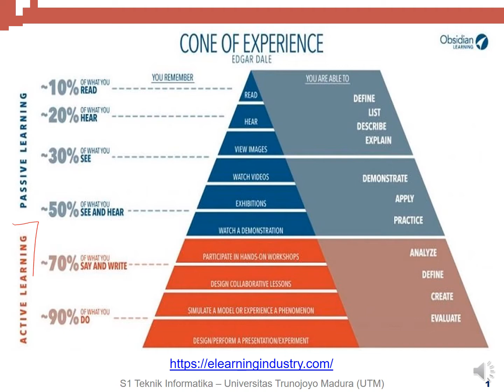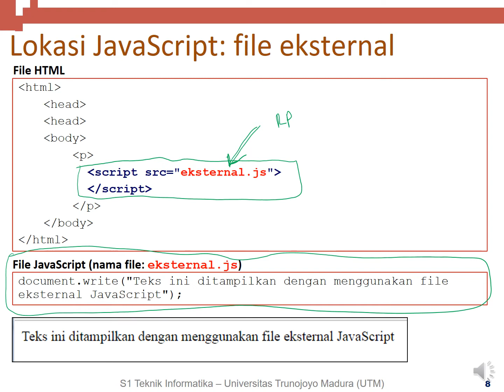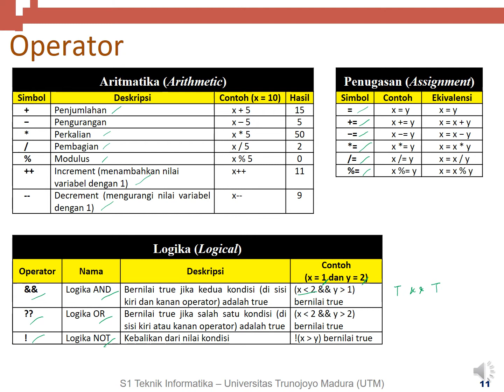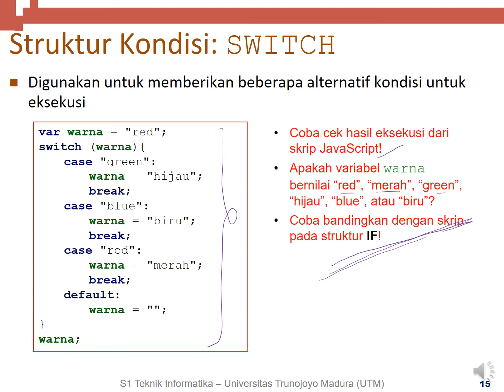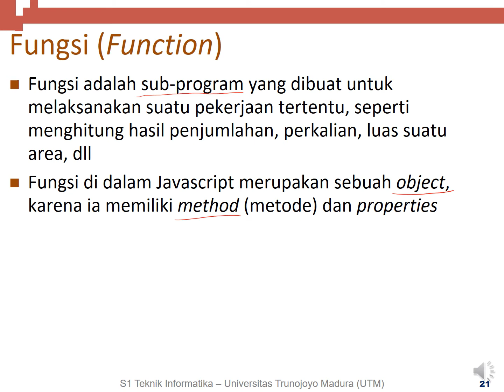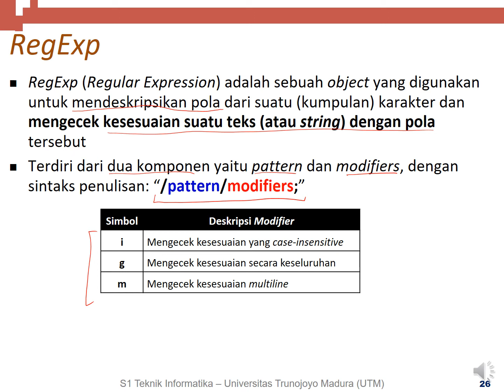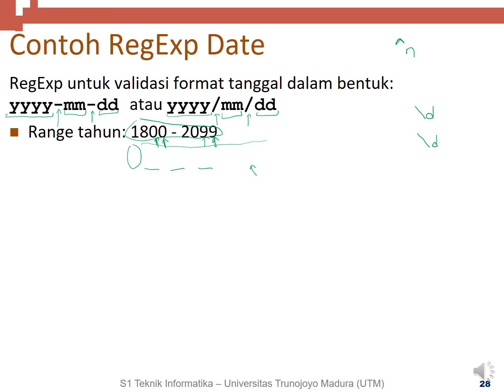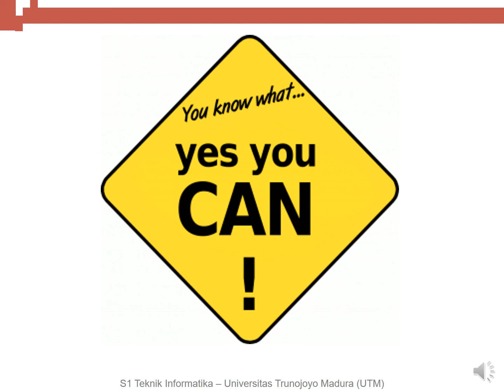Perkuliahan JavaScript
Mata kuliah: Dasar Pemrograman Web
Pokok Bahasan: JavaScript
Dosen: Noor Ifada
Prodi: Teknik Informatika, Universitas Trunojoyo